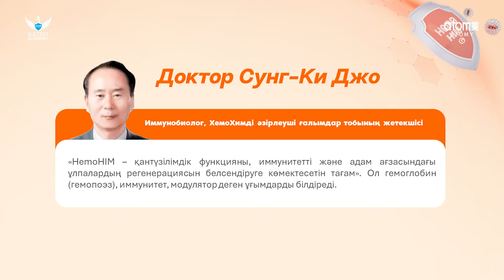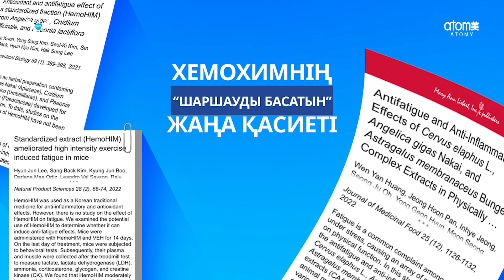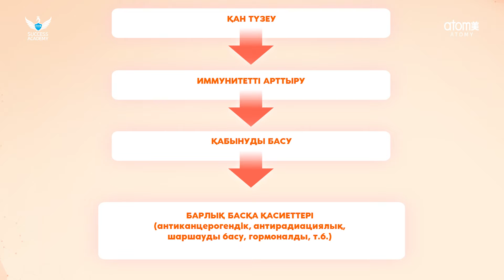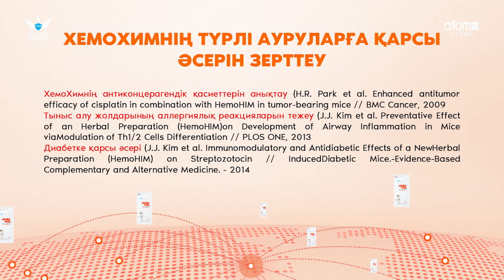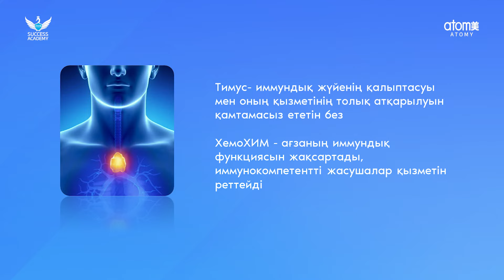Хемохим - Дамеля Тагиманова | Академия Успеха в Астане - 11.05.2024